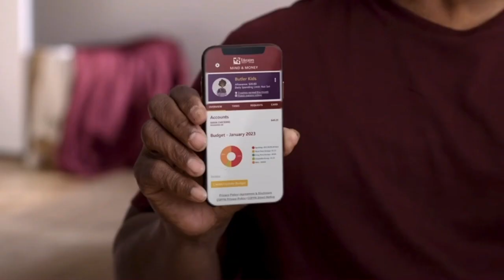#35 BET, Aaron Jones, Ryan Seacrest, Steve Harvey, LeRoy New Word!, online dating, Luke Van Ness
Episode #35 BET, Aaron Jones, Ryan Seacrest, Steve Harvey, LeRoy New Word!, online dating, Luke Van Ness

Host: Pro Football Hall of Famer, former Green Bay Packers, LeRoy Butler

Co-Host: Gary Ellerson Roundtable & Postgame Show | Spectrum News 1 | WI Green Bay Gameday | ESPN Milwaukee & Madison | 620 WTMJ | Tundra Trio Network, Packer/Badger Alumni, Albany,GA

Lake Chevrolet
4201 South 27th St. Milwaukee, WI.

Producer: Mario Ortiz for RPW Recordings Red Planet Worx, LLC